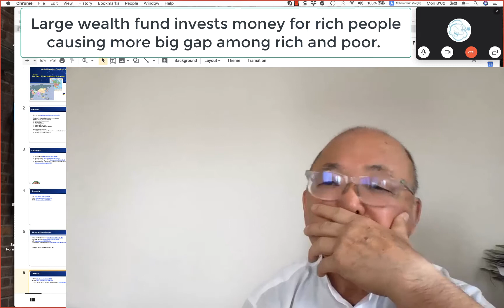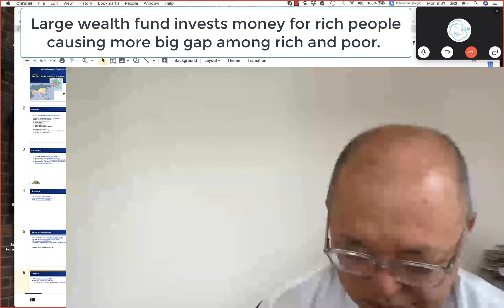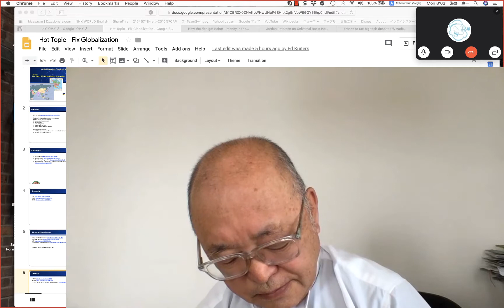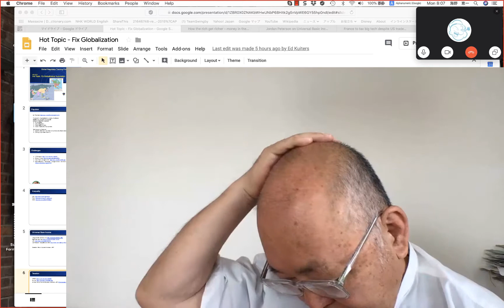Large wealth fund invests money for rich people causing more big gap among rich and poor